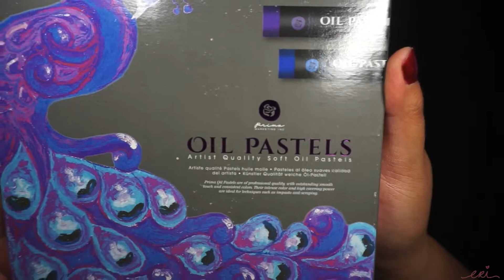Launch (Prima Marking Inc Oil Pastels) *speedpaint* | doodlesbyeri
8.21.20  I found another set of oil pastels, this time by Prima Marketing Inc, and they are wonderful to work with! Much more creamier than the Faber Castell Oil Pastels, but not as creamy as the Mungyo Gallery Oil Pastels. "A little goes a long way" definitely fits this set of pastels.